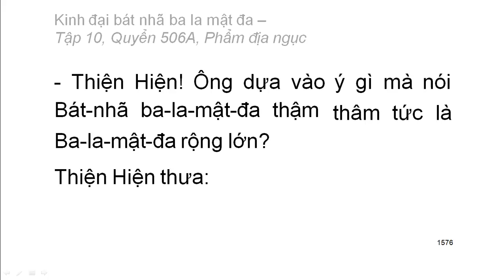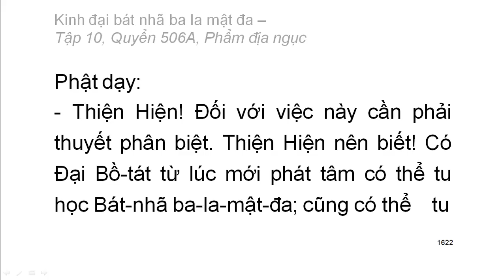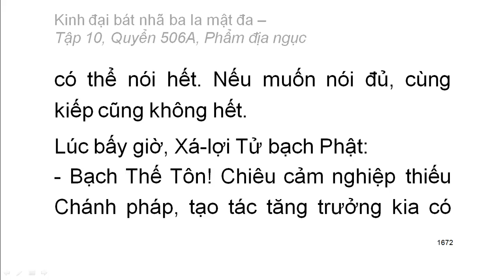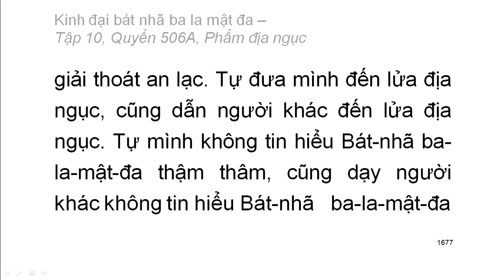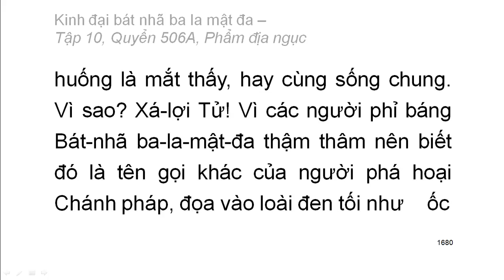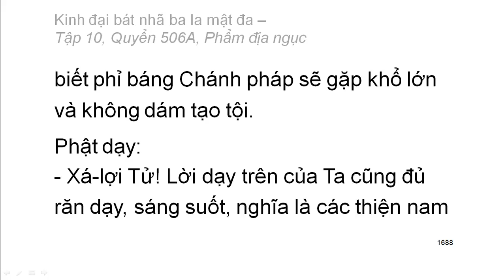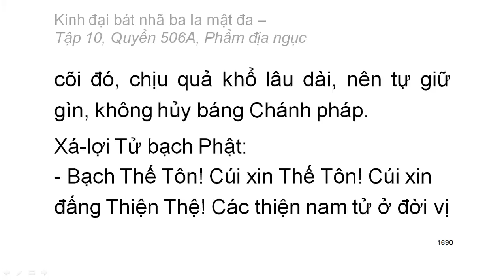600 quyển Kinh Đại Bát Nhã Ba La Mật Đa: Quyển .../600 (tiếp) (đọc lần 2) (rất hay)